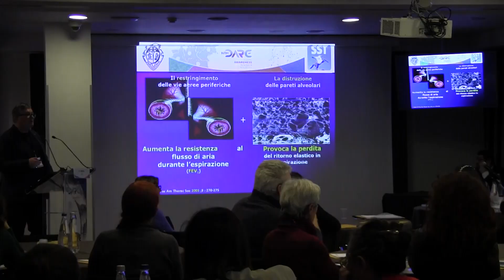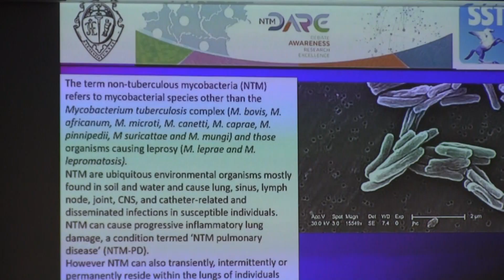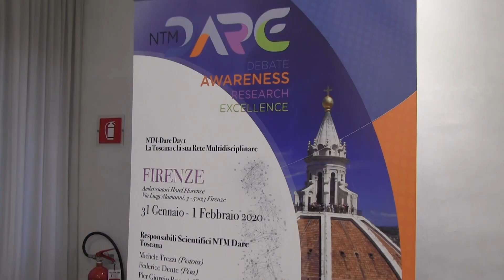Micobatteriosi non tubercolari, il ruolo dello pneumologo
Le micobatteriosi non tubercolari sono delle infezioni emergenti e alquanto complesse. Uno degli organi più colpiti sono i polmoni. Ne abbiamo parlato con il dott. Federico Dente, Specialista Ambulatoriale Pneumologo- Azienda Ospedaliero Universitaria Pisana e Centro anti-TB Valdera che abbiamo incontrato a Firenze durante l’evento NTM DARE Day 1 La Toscana e la sua Rete Multidisciplinare.